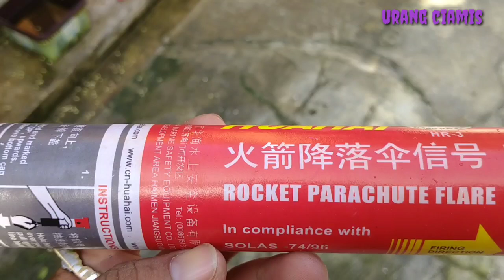Ternyata Bukan Ufo, Tapi Ini yang Semalam Hebohkan Warga Pamarican Ciamis